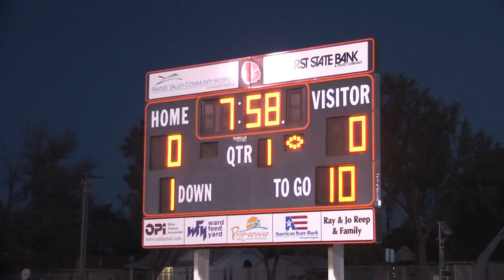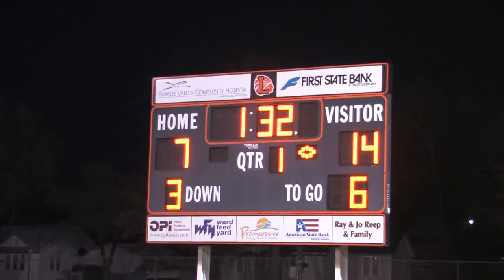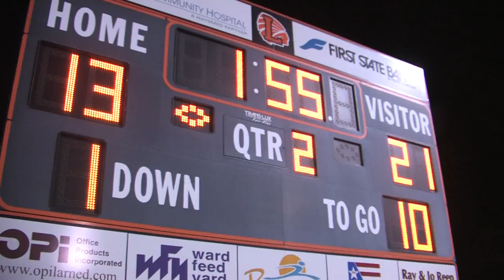ScoreboardShow.tv Extra: Pratt @ Larned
Extra Highlights
Pratt @ Larned
October 31, 2014